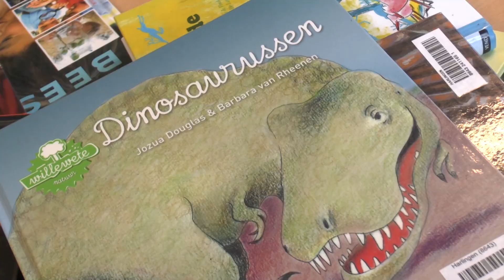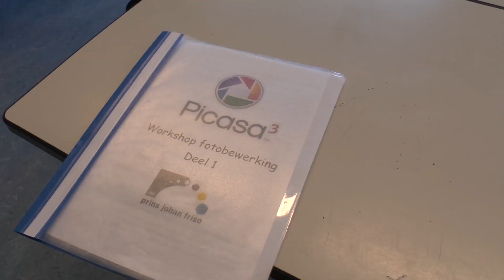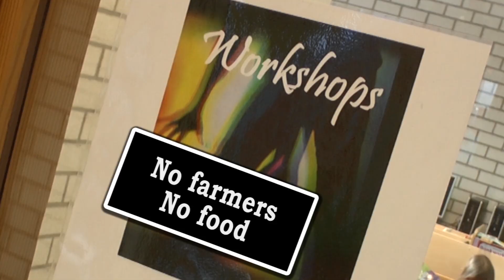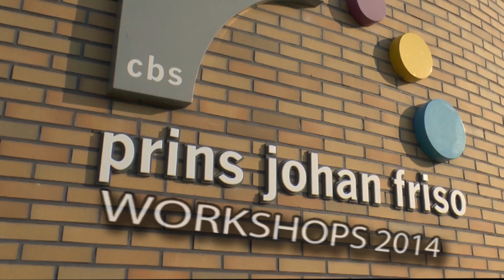workshop promo 2014 versie 2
workshops 2014 highlights